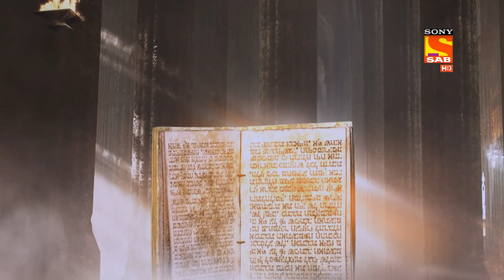Weekly ReLIV - Baalveer Returns - 24th August To 28th August 2020 - Episodes 175 To 179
Weekly ReLIV is a special compilation of the week’s episodes and is created to give the viewer a feel of the show’s story and it’s high points. The weekly ReLIV here is created especially for the viewers who have missed the week’s episodes and would like to catch up on the plot of their favorite shows. Watch the Weekly ReLIV of Baalveer Returns of the episodes from 24th August To 28th August 2020.